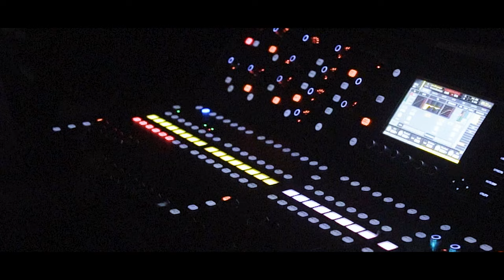Arko Mukhaerjee Live At Kush Garden Biratnagar Teaser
@ArkoMukhaerjeeoriginal Live At Kush Garden, Biratnagar. Video By Seven Studios Production.